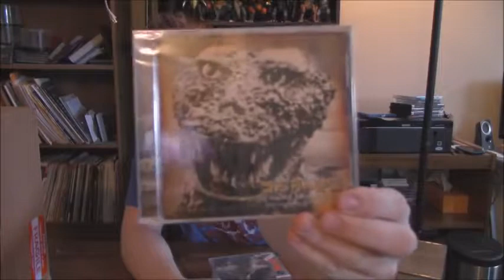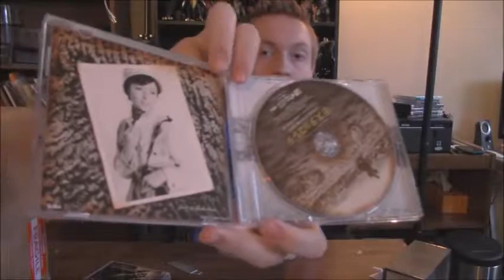BEST BOX DAY EVER